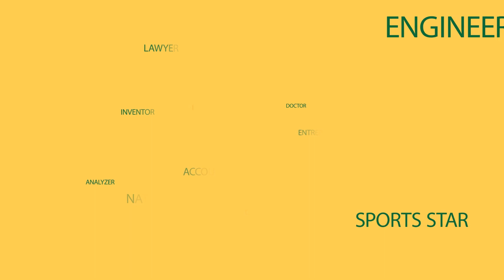Indian Hockey Legend Baskaran Sir Interview | Arjuna Awardee | Sri Shakthi International School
TEAM MEDIA GUILD :
  MEDIA EXECUTIVES :
             RENNY HARLAN R
             PRINCE IMMANUEL D
             PRADEEP SELVA
  MANAGERS :
                    BARANIDHARAN, MANOJ KUMAR M, ANISH RAM.
  EDITORS :
                   JAI GANESH , SWAROOP S.M .
  EFFECTS :
                   MOHAN M K , KARTHIKEYAN
  PHOTO EDITORS :
                   RASHIDH, JAI GANESH, MOHAN M K .
  PHOTOGRAPHERS & VIDEOGRAPHERS :
                   PJ RANJITH, SWAROOP SM, JAI GANESH, DERICK, GOKUL, ABINANDH, SATHYA, HARI HARASUDHAN, NIVETHANU, NAVEENA, LOGESH,  SAI VIJAY, DANUSH BALAJI. PAVITHRAN, SRINITH, ABINAYA, KARMUGILAN, SAI PRASATH.
 HOSTS :
                  ARUN BALAJI, AARTHI M, PAVISH, RAM NIVASH,DANUSH BALAJI, SRINIVASHINI, PRIYANKA, KAVYA, KAN MANI, ABINAYA.